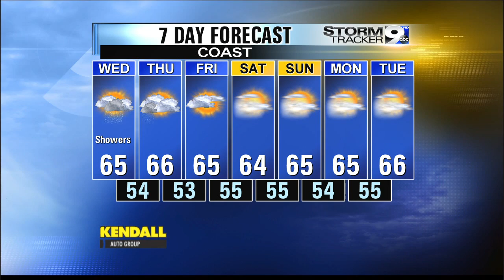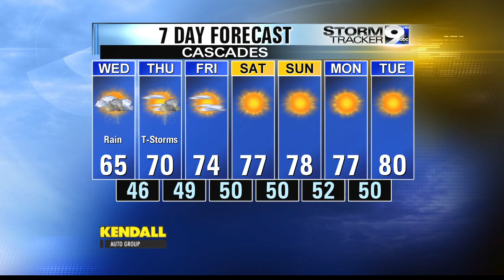One More Day Of Unsettled Weather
A new storm moves in from the Pacific bringing cool showers and thunderstorms.